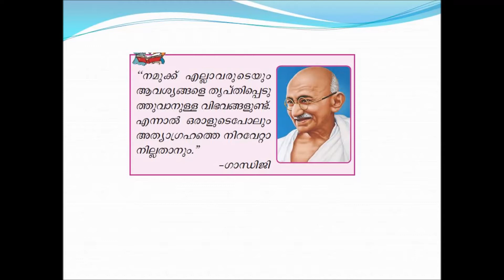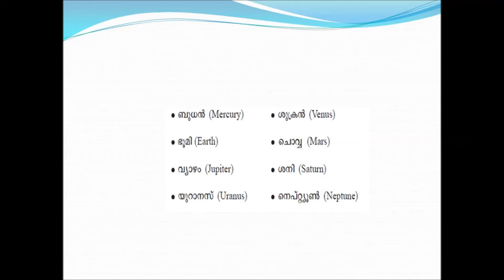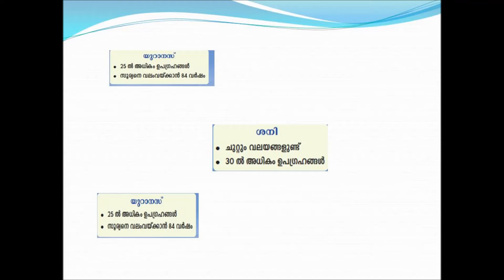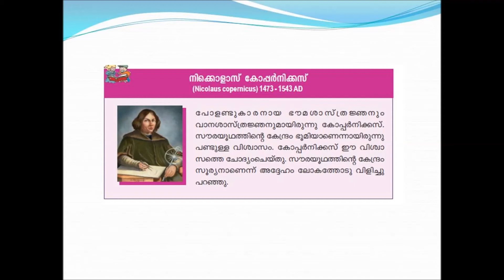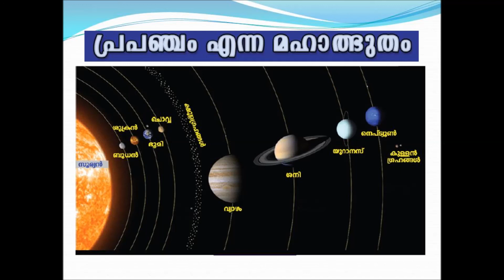Scert textbook 5th std 3;4 & 5 chapters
5th std 3,4&5